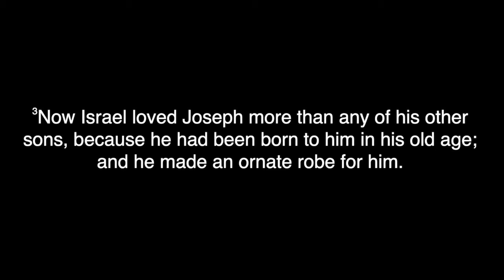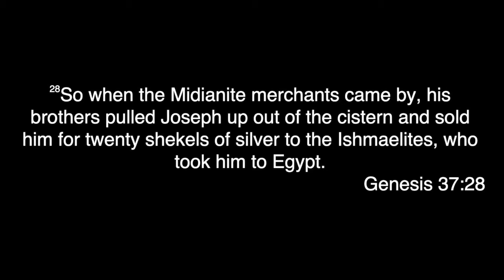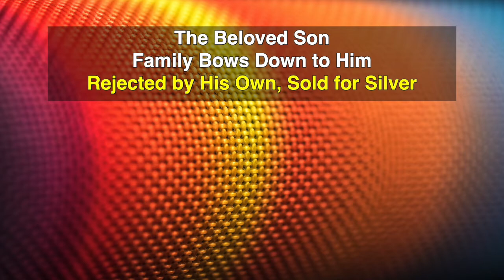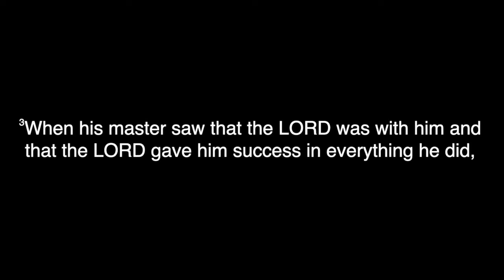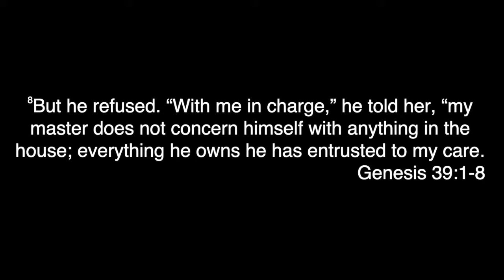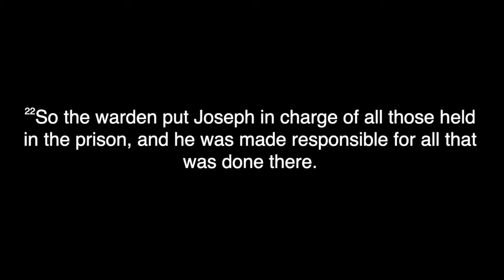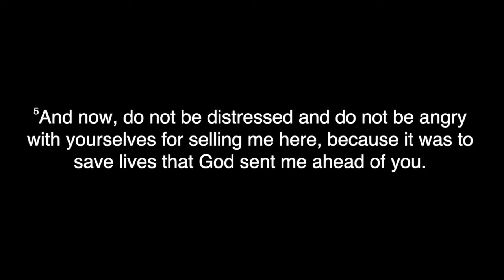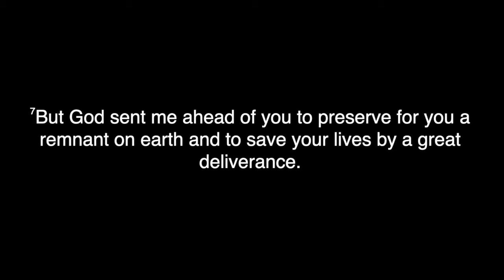The Story Part 3 Plan Revealed // Theresa Swenson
Each week we dive into another chapter of The Story, our sermon series which covers the Bible as one continuous story, over a 9 month period. Follow along with us from beginning until end.
Tower Hill Church // Theresa Swenson